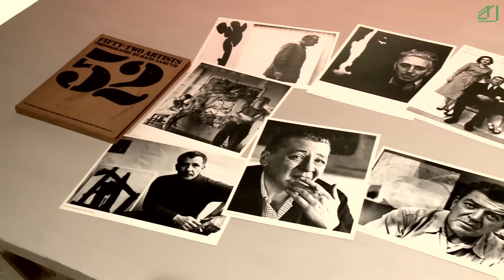100 χρόνια Θεόδωρος Στάμος | Η Έκθεση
Έκθεση: “Θεόδωρος Στάμος, Σειρά Λευκάδα (Theodoros Stamos, Lefkada Series)”

Η έκθεση θα πραγματοποιηθεί στην Δημοτική Πινακοθήκη και στην Αίθουσα Τέχνης «Θεόδωρος Στάμος», του Πνευματικού Κέντρου του Δήμου Λευκαδίων.

15 Σεπτεμβρίου έως 15 Οκτωβρίου 2022.